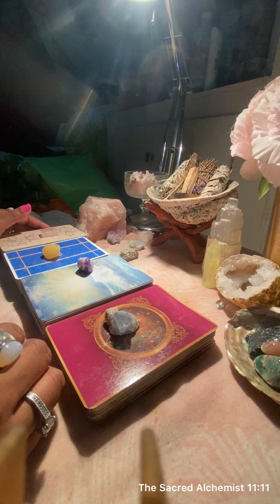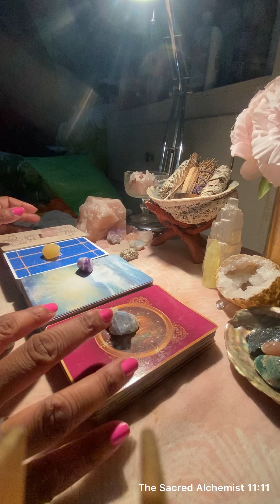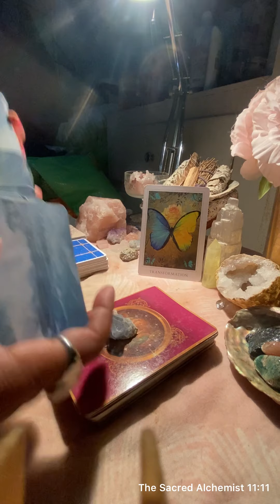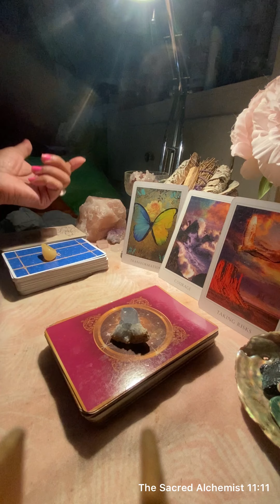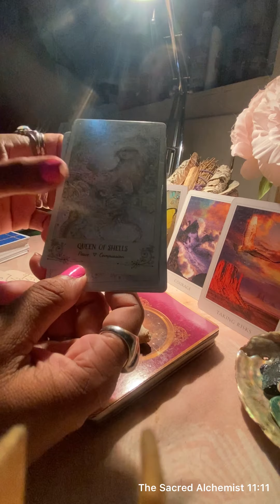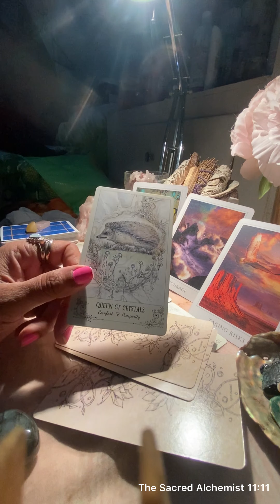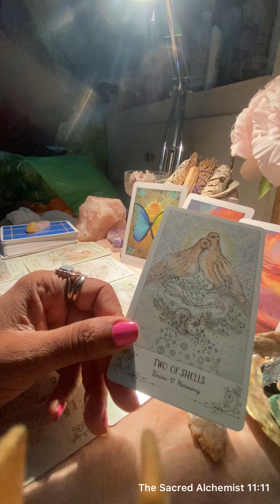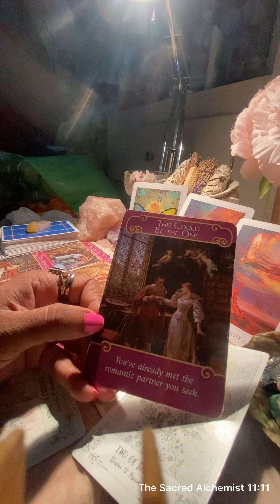TWIN FLAME/SOULMATE READING | “WE’VE ALREADY MET”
Hey guys,

Here's your Twin Flame reading, focusing on the Divine Feminine and Divine Masculine. All readings are timeless, as we are all on different timelines. They are not about your gender or star sign (unless stated otherwise). They cover your sun, moon, rising and, Venus signs and are also based on energy. Therefore, please take what resonates and leave the rest behind.

For more information on this channel, please click on the About tab.